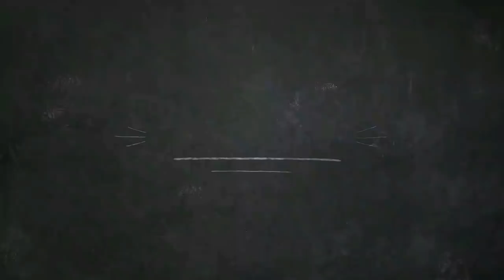Dekoratif Kavanoz Boyama | Diy | Kendinyap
Sıradan ve birbiriyle alâkası olmayan kavanozları çok şık bir takıma dönüştürüyoruz 🤗

Kullandığım malzemeler
1-3 boy kavanoz
2-Siyah ve beyaz akrilik boya
3-Kara tahta boyası (siyah)
4-Su bazlı vernik
Süslemeler sizin tercihinize kalmış

Diğer videolarımın da linklerini bırakıyorum ki izlemek isterseniz kolaylık olsun 🤗

Daha fazlası profilimin "videolarım" kısmında 🤗

Görüşmek üzere hoşçakalın 🙋‍♀️